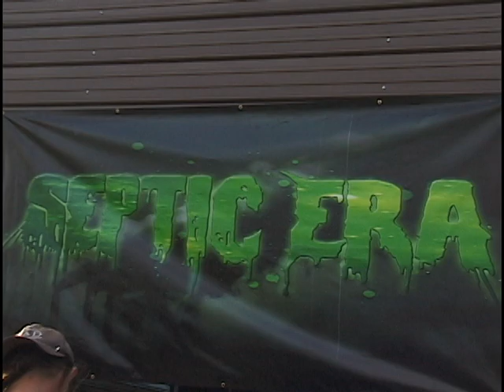Septic Era & Barn live 5.29.21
BARN IN A BARN!